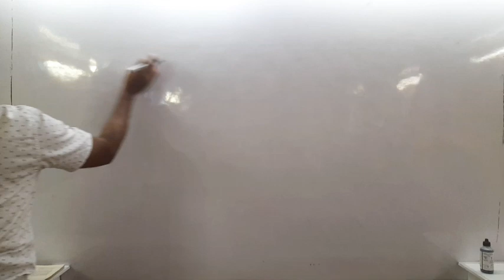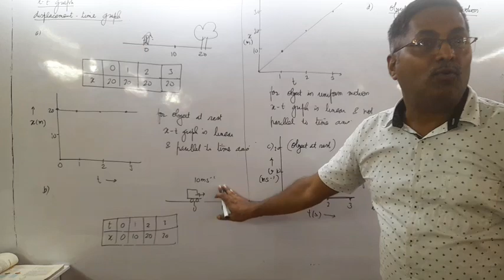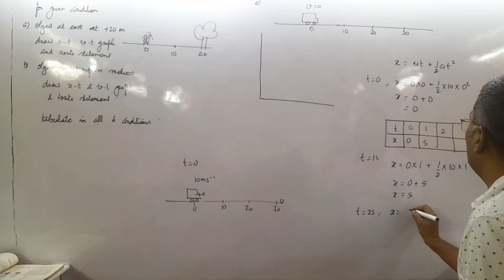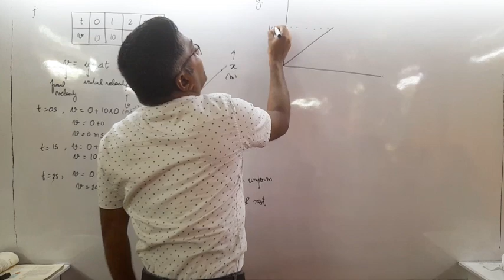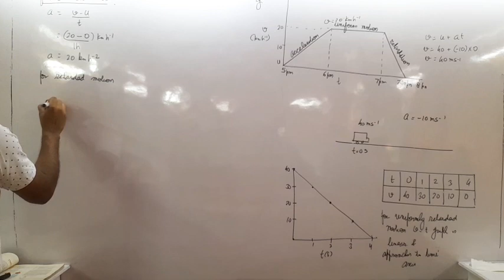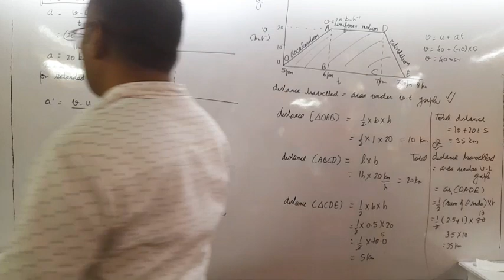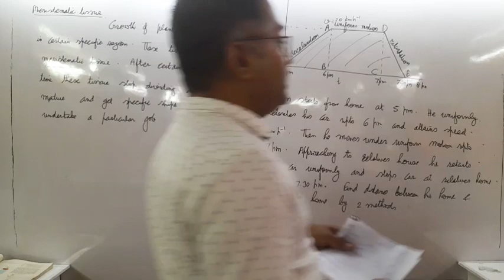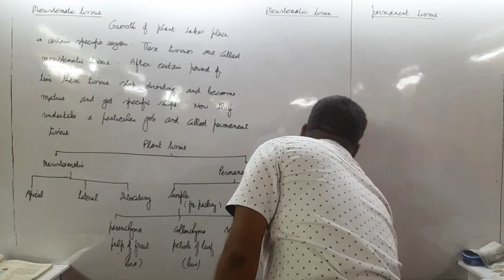motion science 1st August